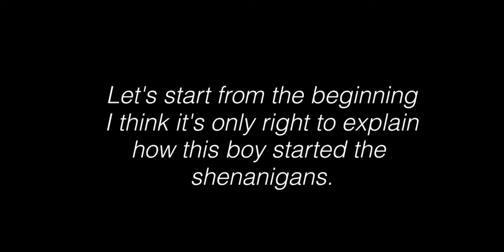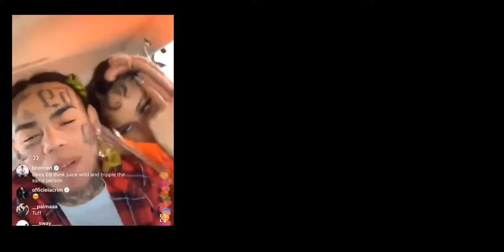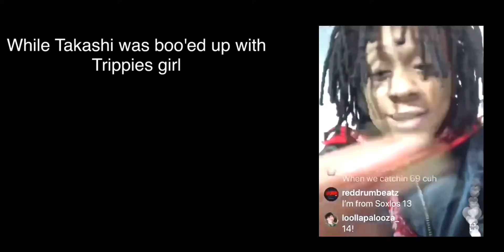THE BOY WHO CRIED TREYWAY PART1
Mini documentary on the dangers of being disloyal and snicthing 🤣